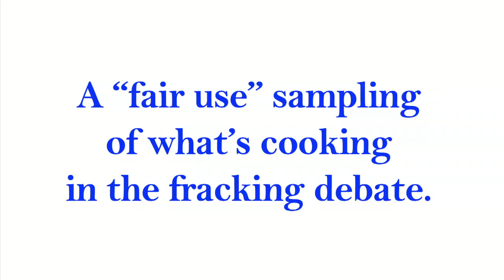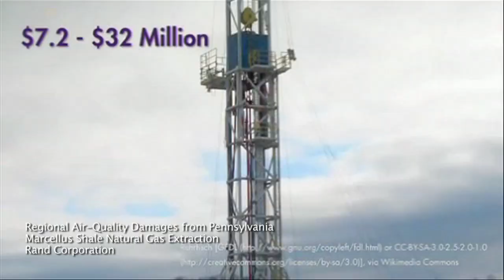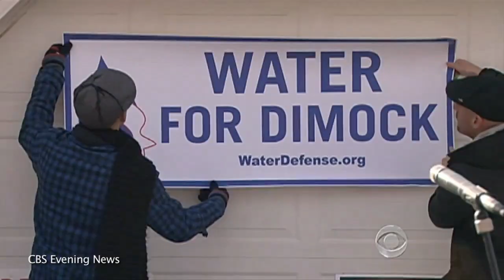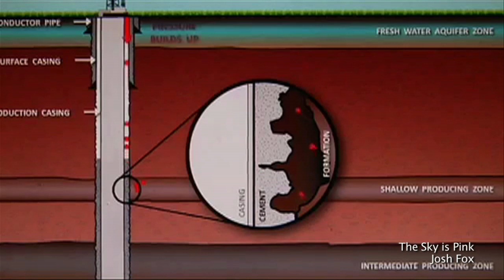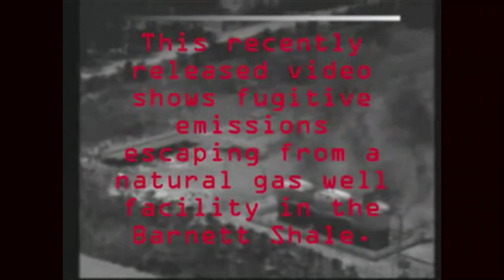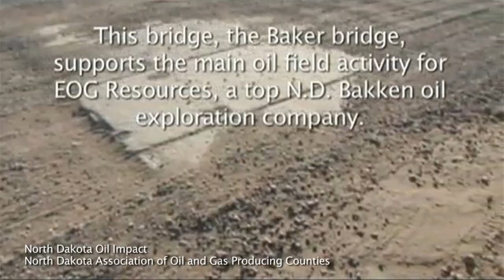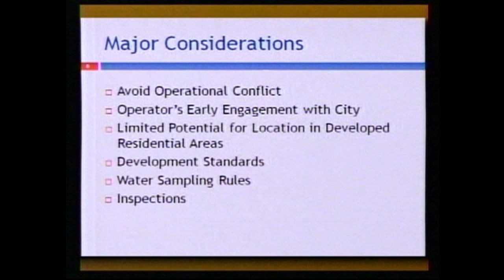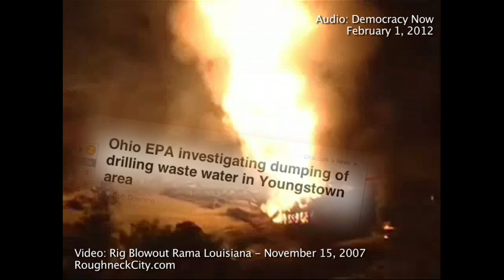Joy of Fracking